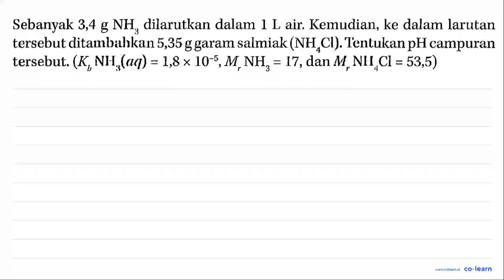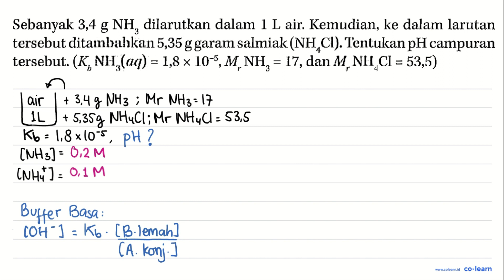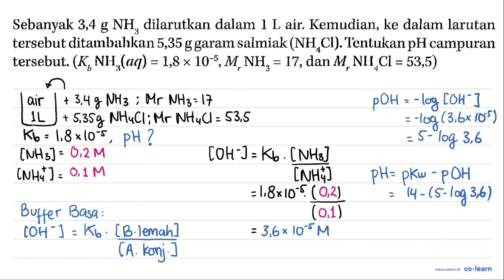Sebanyak 3,4 g NH dilarutkan dalam L L air; Kemudian; ke dalam larutan tersebut ditambahkan 5,35 ...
Sebanyak 3,4 g NH dilarutkan dalam L L air; Kemudian; ke dalam larutan tersebut ditambahkan 5,35 g garam salmiak (NHACI) TentukanpH campuran tersebut: (K, NH (aq) = 1,8 x 10-5, MNH 17, dan M,NIIACI = 53,5) =

Topik atau Materi: pH Larutan Penyangga - Larutan Penyangga - Kimia Fisik dan Analisis - Kimia Kelas 11 SMA - K-13 Revisi

Sumber Soal: Aktif dan Kreatif Belajar Kimia Peminatan Kelas 11, K-13 Revisi, NS, 2016 , Grafindo

00:00 : Bedah Soal
01:00 : Konsep, rumus dan pengertian pH Larutan Penyangga
01:18 : Langkah penyelesaian soal
02:39 : Jawaban akhir
03:09 : Penutup